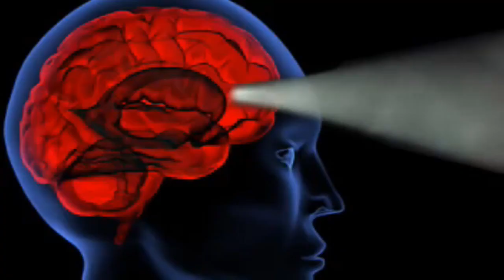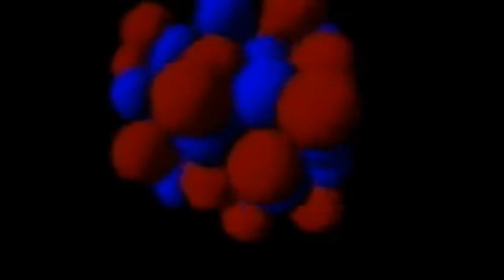This Quantum Life #7 - Want Change? Notice Something Different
EXCERPT: This is profound. It means that if you want or intend something to happen, it begins to happen immediately in the atoms and molecules of your life. That initial change will continue to grow into everything you are asking for--provided you don't stop it prematurely by declaring, "Well, nothing's happening, so I guess I can't have that." And the Universe is just as happy to respond to that as well.